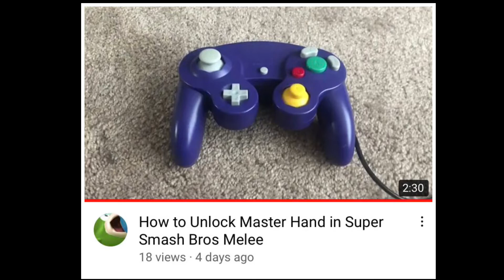[Outtake] How to Unlock Master Hand in Super Smash Bros Melee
This video is an outtake of my previous video. I hope you find it interesting.